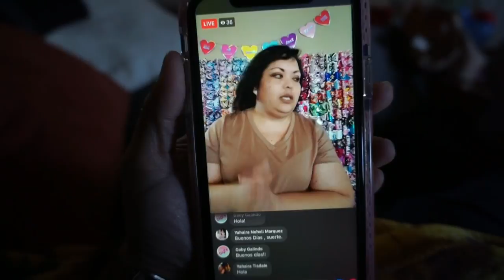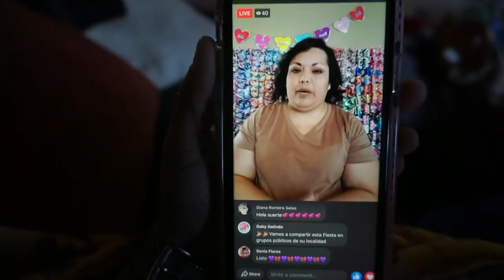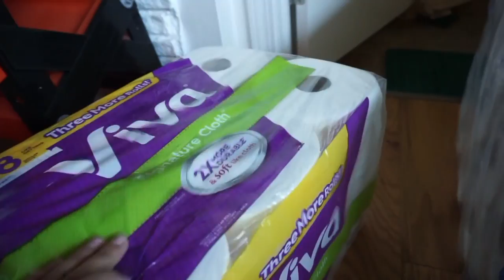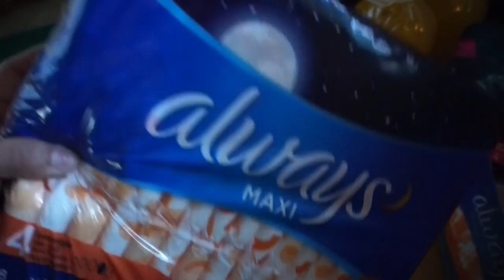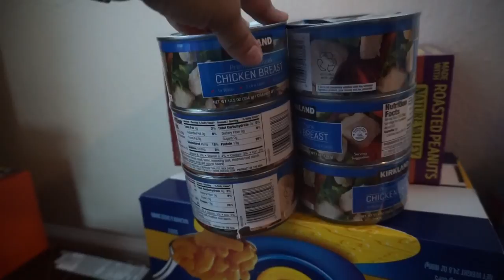No había agua en Costco / Y no me siento bien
Familia spanglish
como estan en el vlog de los días de hoy que son día 3 y 4  les comparto como no se encuentra agua en Las tiendas. y no me siento bien ojalá que les guste.

MUCHAS BENDICIONES 🙏🏼